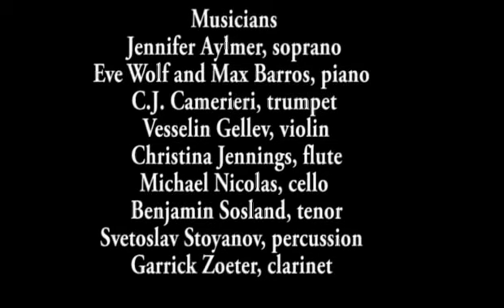Peggy Guggenheim Stripped Bare by her Bachelors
The sensational life of the American patroness Peggy Guggenheim is the focus of a musical and cultural journey through the 20th century. Tragedy and comedy intermingle as Peggy's very sense of self is dramatized through her forays into the artistic world, her relationships with protégés, and her traumatic love affairs. The effervescent creativity of the 20th century emerges in a musical program that covers a dizzying variety of genres and styles, with works by Poulenc, Milhaud, Stravinsky, Gershwin, Cole Porter, Nino Rota, Barber, Berio, Ned Rorem and others.

This variegated musical canvas for mixed ensemble, actors, tenor and soprano is woven into a script based on Peggy's autobiography, a tragicomic tale infused with the drama of a fractured identity.